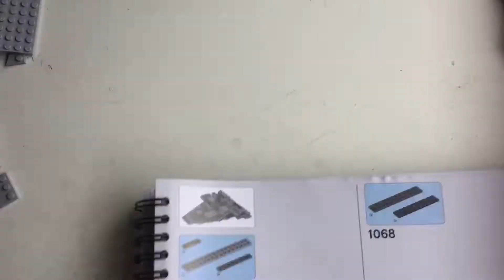UCS Lego Millennium Falcon bag 14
1 hour build time